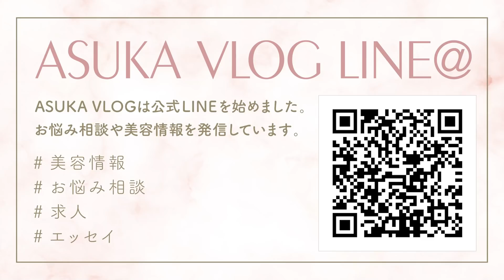銀座のママが銀座で働いて学んだ事・学べる事について語りました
こんにちは！
今回は、私が銀座で働いて実際に学んだこと・学べることをお話ししてみました✨
こんな事に詳しくなるんだ！と参考になれば嬉しいです😊

２匹のマンチカン を溺愛しています。